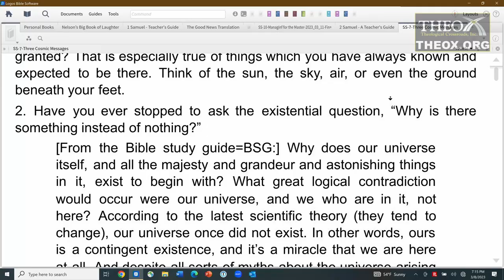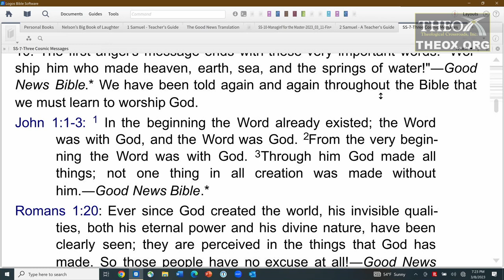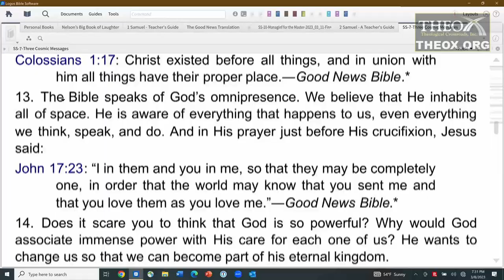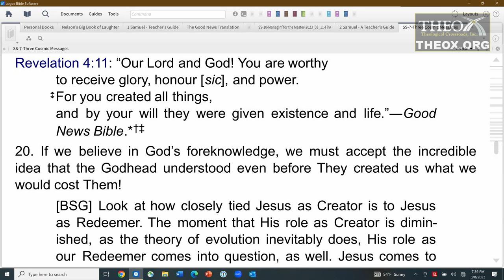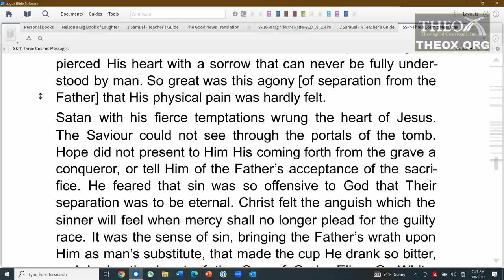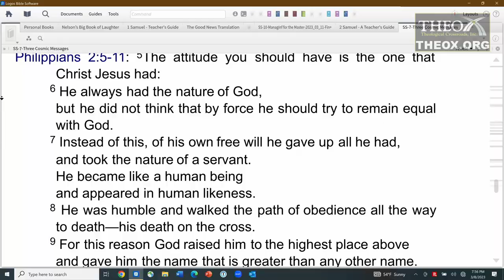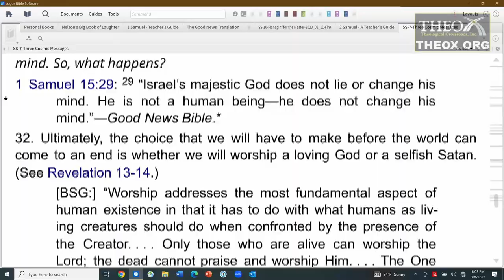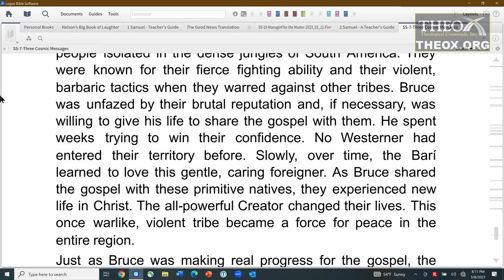7. Worshiping the Creator (May 13) Sabbath School 2023 Quarter 2 Three Angels' Cosmic Messages